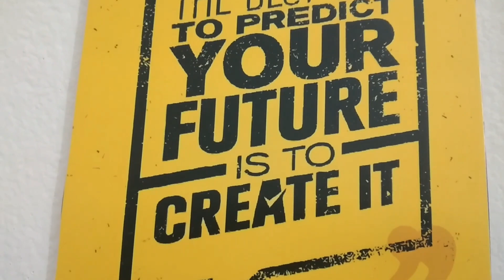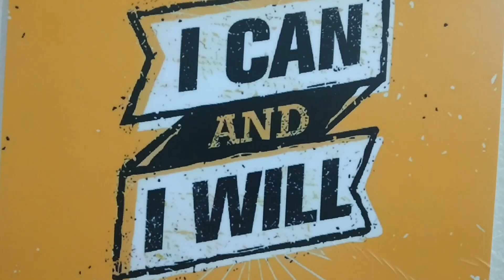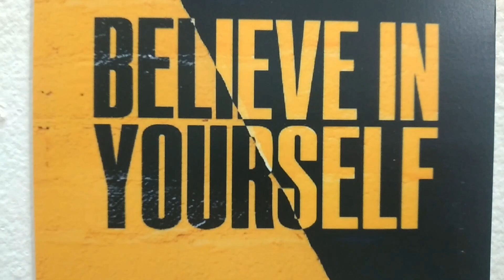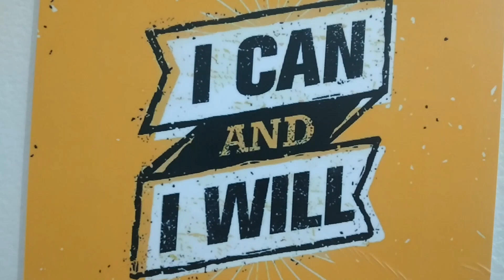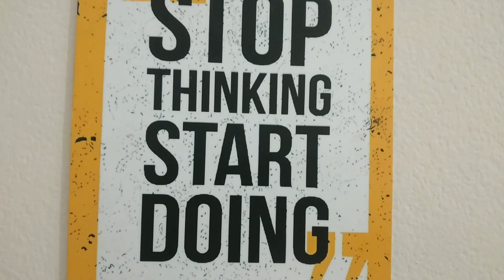Moriom vlog + Pete khuda + Kibria victim father + TANJU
# Bangladeshi blogger fateha
# Youtuber Nazmul bappy
# Khuki Vlogz
# Youtuber Sharmin
# Blogger Shahin
# Pete khuda
# Multi Vlog Sharmin
# Babu khaiso
# Queen Sadia
# Delwar life style
# Kanta blog
# Papiya life style
# Family Cook and Vlog
# Masud nusan
# Kibria victim father
# Bangla therapy
# তারকাদের গল্প
# Sharmin Day Out
# All youtubers